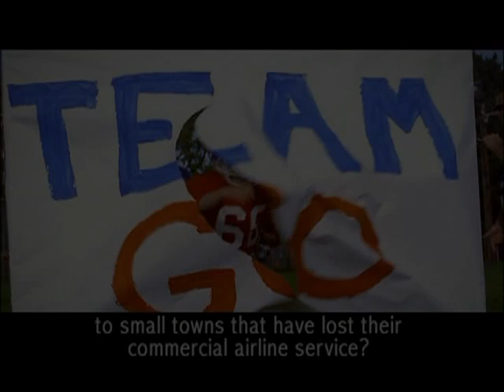No Plane No Gain TV Ad Now Showing at an FBO Near You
Through a partnership with JetSet Media, the No Plane No Gain television ad is being broadcast through digital displays positioned at 82 fixed base operators (FBOs) nationwide. Hundreds of thousands of business aviation travelers every day, including the opinion leaders No Plane No Gain is designed to reach, will see the 30-second spot, which has been formatted especially for display on the digital monitors.